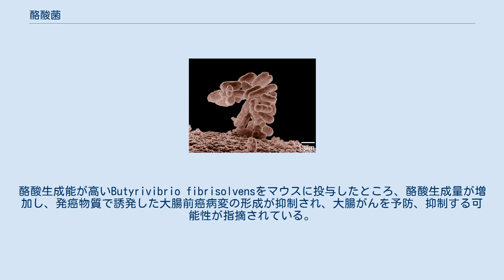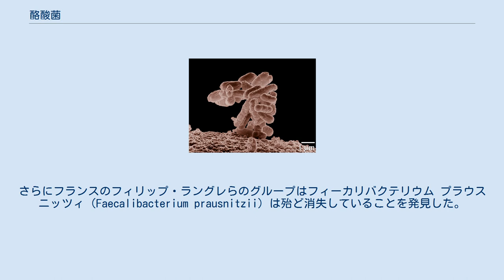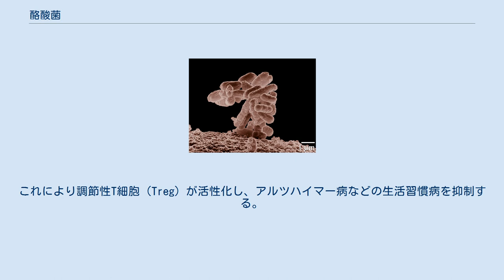酪酸菌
酪酸菌（らくさんきん、Butyrate-producing bacteria）は、酪酸を産生する細菌をいう。
長寿や免疫との関連、最近では新型コロナとの関連が注目され、プロバイオティクス及びプレバイオティクスのターゲットとして注目される。
酪酸菌優位な腸内環境はパイエル板での調節性T細胞(Treg)の分化を促進し、全身の免疫機能を調節する。
また健康長寿の老人は酪酸菌が優位であるという報告もある。
また酪酸菌優位な人は新型コロナの重症化しにくいという。
代表的な細菌としてクロストリジウム・ブチリカム（Clostridium butyricum Prazmowski 1880）が掲げられる。
動物の腸内にはもともと存在する菌である。
 酪酸を生成するクロストリジウム・ブチリカムは、偏性嫌気性芽胞形成グラム陽性桿菌である。
クロストリジウム・ブチリカムはクロストリジウム属のタイプ種でもある。
芽胞の形で環境中に広く存在しているが、特に動物の消化管内常在菌として知られている。
日本では宮入菌と呼ばれる株が有用菌株として著名であり、芽胞を製剤化して整腸剤として用いられている。
その一方で醸造食品の劣化の原因になり、また天然にはE型ボツリヌス毒素を産生する株があり、稀ではあるが食中毒の原因ともなる。
なおクロストリジウム属および近縁の細菌には酪酸を生成するものが数多く知られている。
 クロストリジウム属以外の酪酸を産生する細菌は、ユーバクテリウム、Butyrivibrio属、フソバクテリウムなどがある。
 腸内細菌が産生した酪酸が、ヒストンのアセチル化を促進し、p21遺伝子を刺激し、細胞サイクルをG1期で留めるタンパク質であるp21が大腸がんをG1期に留め置き大腸がんを抑制することが指摘されている。
酪酸生成能が高いButyrivibrio fibrisolvensをマウスに投与したところ、酪酸生成量が増加し、発癌物質で誘発した大腸前癌病変の形成が抑制され、大腸がんを予防、抑制する可能性が指摘されている。
 食物繊維 オリゴ糖 ポリヒドロキシ酪酸（ヒトでは未承認） ポリフェノール 酪酸菌は酪酸を大腸管腔に放出するが、一部はパイエル板においてマクロファージを活性化する。
このマクロファージは未分化のT細胞を調節性T細胞(Treg)への分化を誘導し、全身の免疫の過剰を抑制する。
従って酪酸菌優位な腸内環境は全身の免疫系を調節する能力があると考えられている。
この作用により、I型アレルギーやリウマチや骨粗鬆症などに対して予防または治療効果があると期待されている。
 新型コロナ感染との関連も指摘されている。
腸内細菌叢の崩壊が重症化へのリスクを増加させることが指摘されている。
特に酪酸菌の消失が大きなカギであることが明らかになっている。
従って酪酸菌を増やす食材を積極的に摂取し、腸内細菌叢を酪酸菌優位にしておけば新型コロナに感染しにくいか、または重症化しにくいと考えられる。
 腸内細菌の中で酪酸菌は乳酸菌とともに長寿との関連が注目されている。
長寿者が多い京丹後に住む高齢者の腸内細菌を解析したところ、酪酸菌が多く検出されることがわかった。
理化学研究所と京都府立医科大学が共同で行った「京丹後長寿コホート研究」が有名である。
長寿者の多い地域である京丹後市と、対照群として京都市に住む65歳以上の人の腸内細菌を調べると、統計的に有意差のある腸内細菌のトップ4を占めたのはすべて酪酸菌だった。
 大腸の難病の一つである潰瘍性大腸炎やクローン病との関連が指摘されている。
潰瘍性大腸炎の患者では酪酸菌の一群が特に激減していることを発見した。
さらにフランスのフィリップ・ラングレらのグループはフィーカリバクテリウム プラウスニッツィ（Faecalibacterium prausnitzii）は殆ど消失していることを発見した。
さらにこれを潰瘍性大腸炎モデルのマウスに摂取すると潰瘍性大腸炎に対して有意に耐性を獲得することをみいだした。
最近ではフィーカリバクテリウム プラウスニッツィは次世代のプロバイオテイクスと期待されている． ケトン食によってケトン体濃度を持続的に増加させると（生理的ケトーシス）、腸内細菌叢が酪酸菌優位になる。
これにより調節性T細胞（Treg）が活性化し、アルツハイマー病などの生活習慣病を抑制する。
またポリヒドロキシ酪酸などのケトン供与体によって酪酸菌を増加させることが可能である。